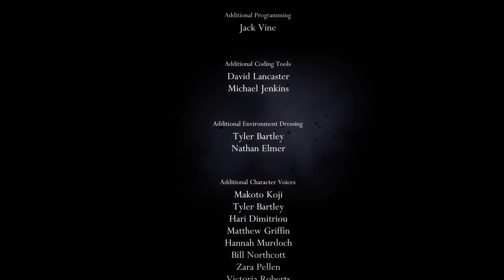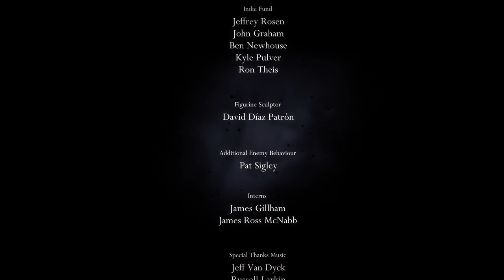The Hollow Knight